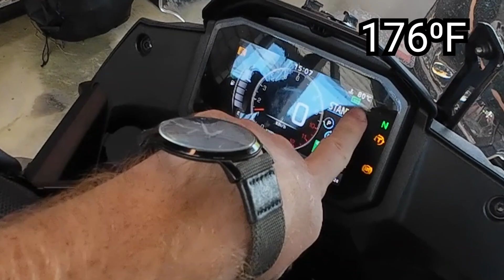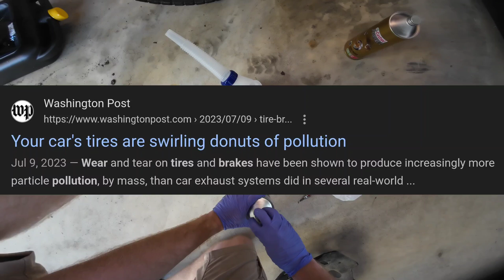Reasons I Changed Engine Oil Early, (as a Yamaha Mechanic from Tokyo)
$2 -Help the channel grow and private messaging
$5 -Early access & exclusive content
        Or
    -pay for individual exclusive videos

    Man With Bike

Oil Pan
GLOBAL (better)

With my Honda XL750 Transalp, the dealer says changed oil every 3,000km while the service manual says every 10,000km. What do to? Who is right? Well, the answer is, "how do you ride?" Fast and hard or slow and gentle? Redlining or lugging the engine? Lots of dust, mud and plenty of offroad, or street only? Heavy city traffic or highways and flowing lanes? Heavy rains and floods, or a fair weathered friend? What is the weather like where you ride?
It's popular to say it's not a perfect science for when to change the motor oil, but if you taalk to someone who actually works with the manufacturer's, it's a very concrete science with a correct answer.

If you're in Japan and do your own oil changes, this is great, and my friends have had no trouble throughing it out with the burnable trash